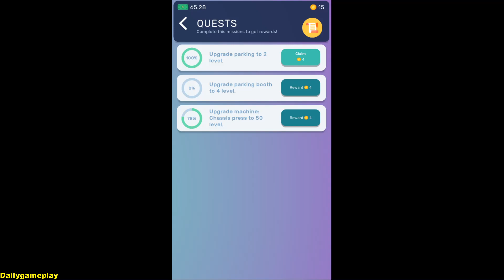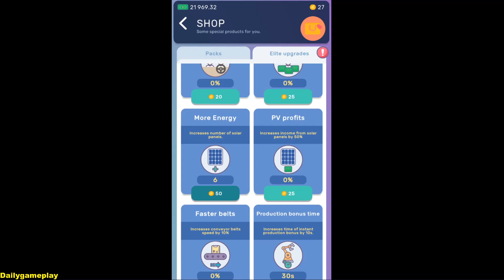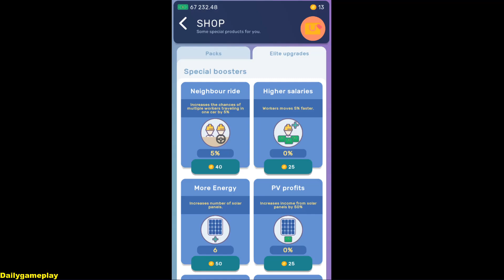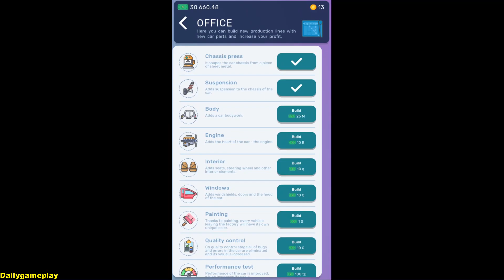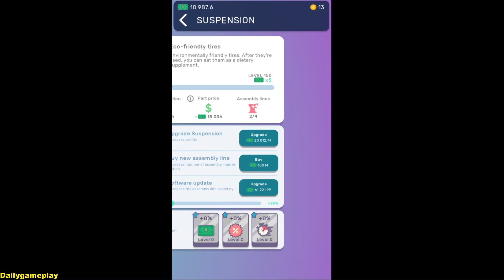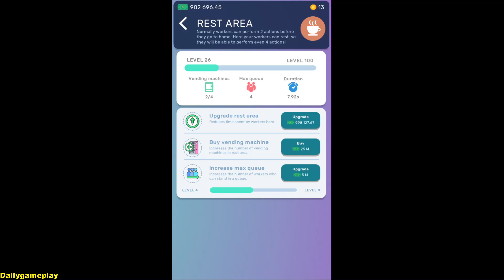Car Industry Tycoon - Idle Car Factory Simulator - Gameplay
Build and manage your car factory! Grow your business, earn money and produce amazing cars. Become a car factory manager and billionaire.

Build your empire tycoon, collect idle cash and hire new workers. You can build many types of car parts by upgrading machines in your car factory. Upgrade parking to get more workers and expand your car business.

Car Industry Tycoon - Idle Factory Simulator is easy to play but hard to master idle game where you start with small car parts factory and thanks to your own decisions and fast progression of your business you end up with the biggest car factory in the whole world!

Best idle tycoon strategy game of the year! Unique incremental mechanics lets you to play with your own style and grow, manage and invest to your business like never before.

Features:
-12 unique cars to build - one for each prestige level!
-Hundreds of technologies to develop and upgrade!
-Many exciting quests to complete!
-9 different machines to build and upgrade in factory!
-Intuitive gameplay with idle clicker mechanics - very challenging!
-Booster cards to faster progress!
-Tons of unique content!
-Offline game - no internet connection needed!

If you like management and idle strategy games with some special simulation mechanics and incremental progress Car Industry Idle Tycoon is for you!